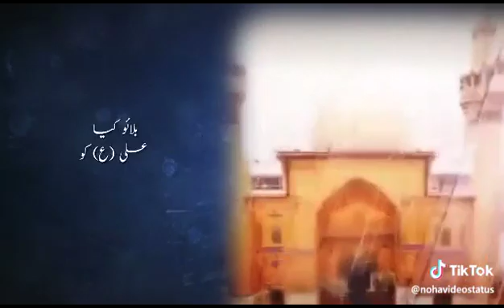Islamic , song or naat